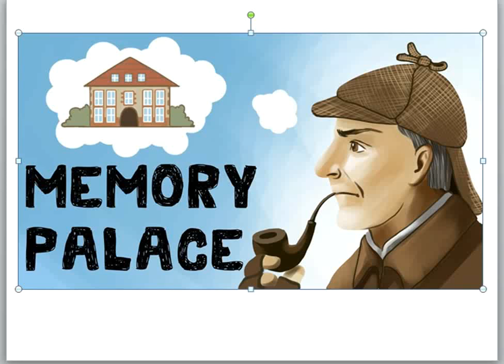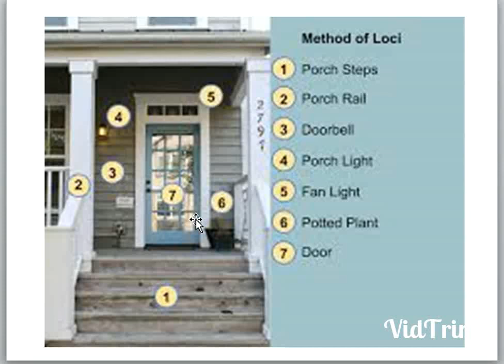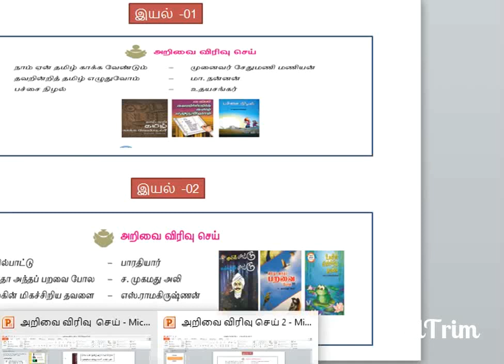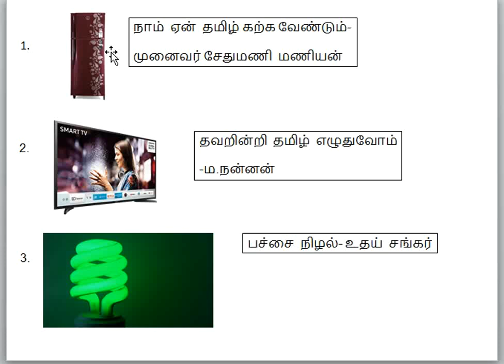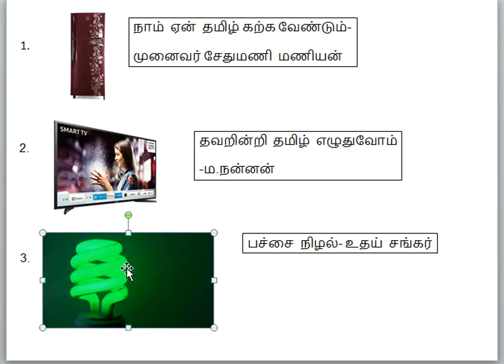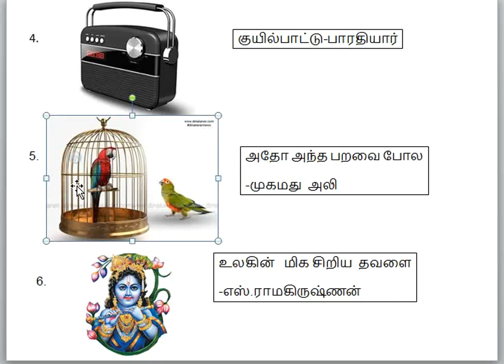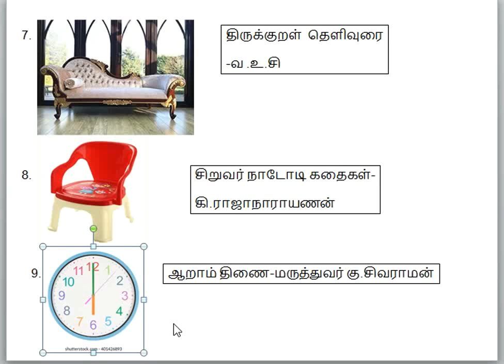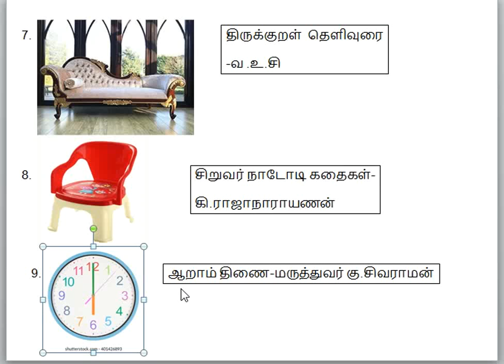👌 SUPER MEMORY TECHNIQUE👌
இந்த MEMORY TECHNIQUE பயன்படுத்தி எளிமையாக படியுங்கள்